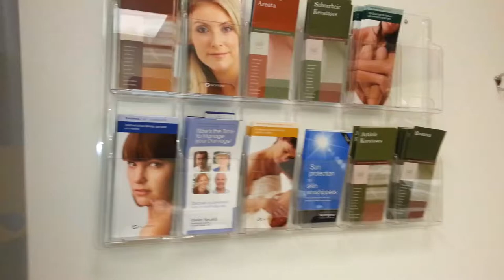Dr. Hoffman, Dermatologist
Dusty's overall appearance is important to his career as a journalist. He gives a "plug" to his dermatologist, Dr. Daniel Hoffman of Mercy Walworth Medical Center in Lake Geneva, Wisconsin.